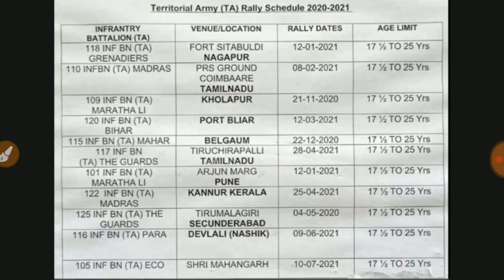Territorial Army Bharti 2020 // Ta Rally 2020 // Ta New Notification Out 2020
TerritorialArmyBharti2020 // Ta Army Rally 2020 // Ta Bharti rally date confirm 2020